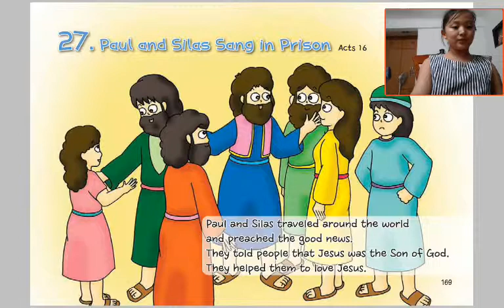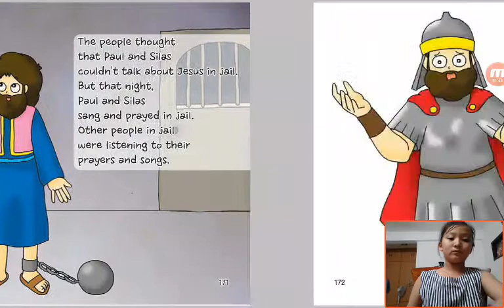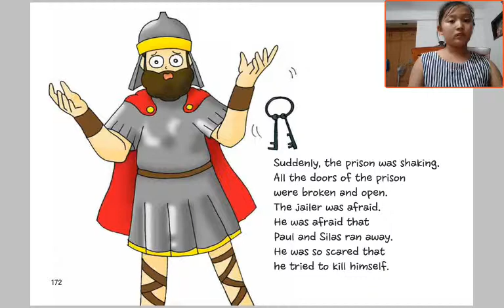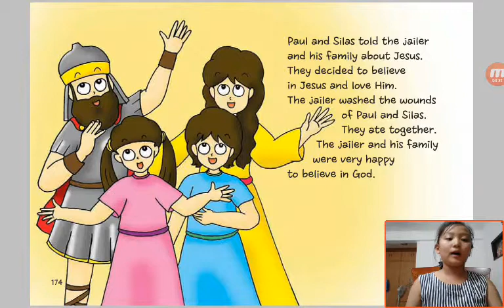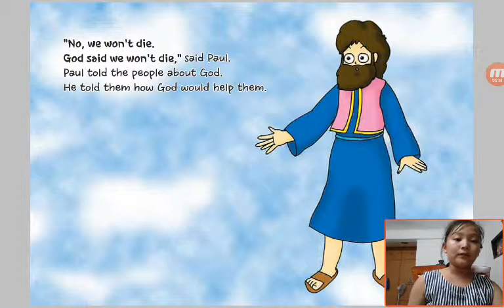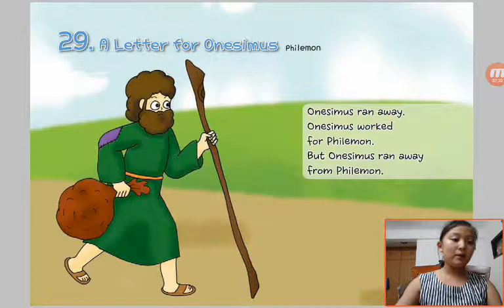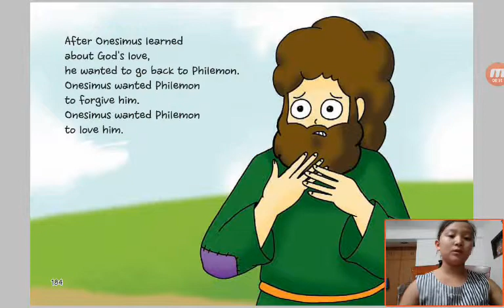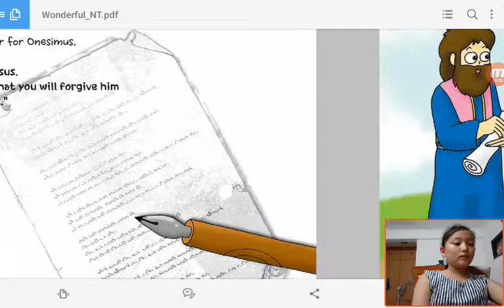‹Kids›Grace：Wonderful Bible Story‹성경이야기›– 27 Paul and Silas Sang in Prison about Acts 16